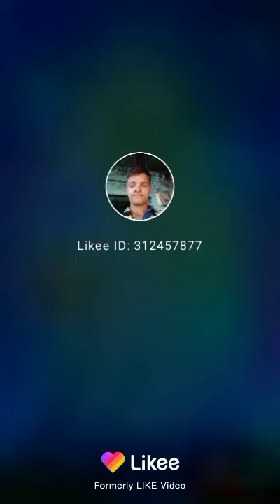Upesh kumar kataura